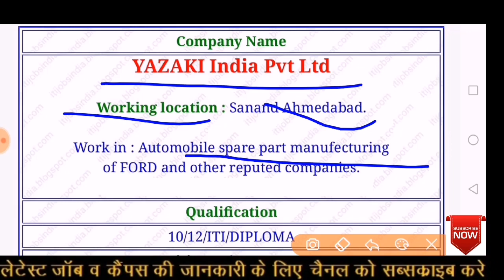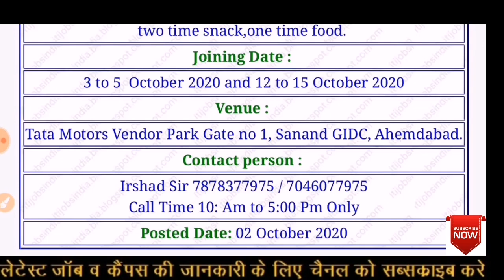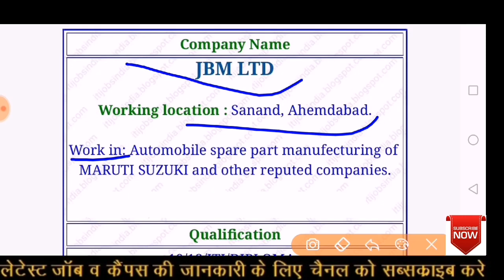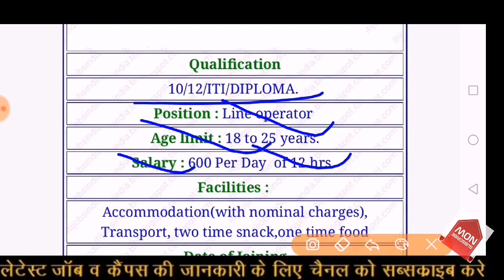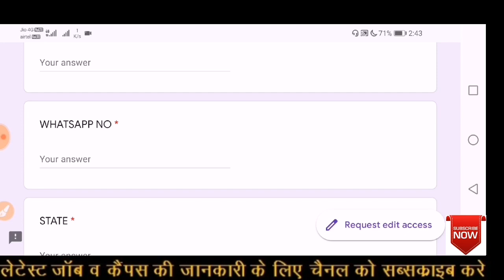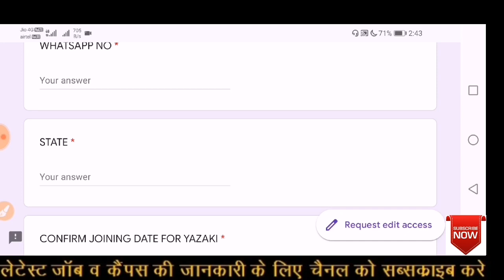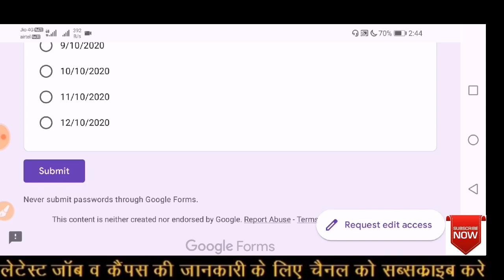YAZAKI India Pvt Ltd & JBM कंपनी में एक साथ जॉब || 10th/12th/ITI/Diploma || Permanent Job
1st Whatsapp group से जुड़ने के लिए लिंक पर क्लिक करे

2nd Whatsapp group से जुड़ने के लिए लिंक पर क्लिक करे

Hello Friends